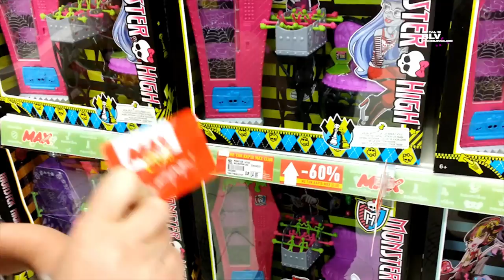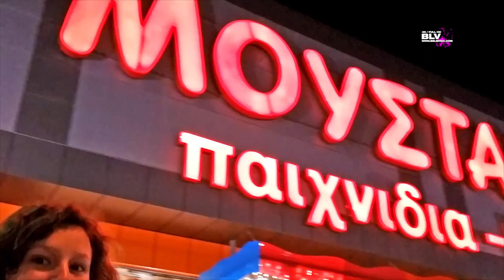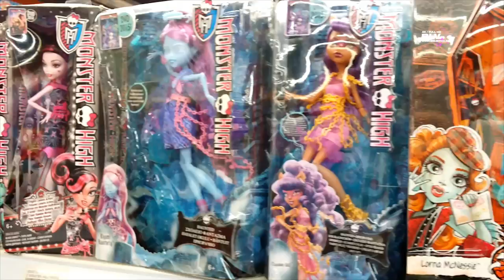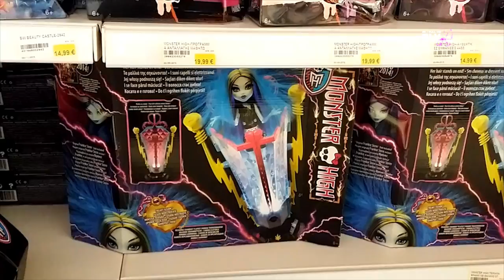Охота на кукол Монстер Хай Школа Монстров в Греции Doll Hunting новые куклы Monster High Эвер афтер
Охота на кукол Монстр Хай "Monster High' Школа Монстров и Эвер Афтер Хай Ever After High в Греции (январь 2016). Doll hunting in Greece (долл хантинг) 2016. Мы проехали почти все важные магазины в Греции.

ПОЛНАЯ КОЛЛЕКЦИЯ И ОБЗОРЫ КУКОЛ МОНСТЕР ХАЙ (MONSTER HIGH) школы монстров и ЭВЕР АФТЕР ХАЙ смотрите на канале Believixx. Более 400 кукол Монстер Хай и более 90 Эвер Афтер Хай.